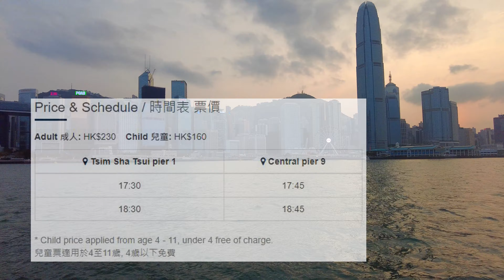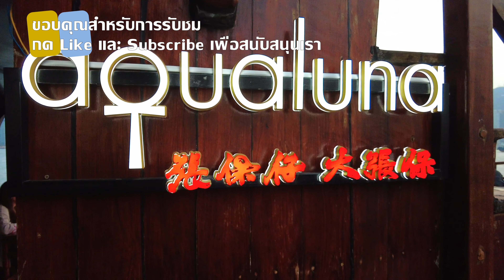Hong Kong harbour cruise รีวิวเรือสำเภาฮ่องกง ล่องอ่าวชมตะวันตกดิน 4K Video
Aqua luna – Hong Kong harbour cruise รีวิวเรือสำเภาฮ่องกง ล่องอ่าวชมตะวันตกดิน

สวัสดีครับทุกคน ยินดีต้อนรับสู่ช่องวีดีโอท่องเที่ยวฮ่องกง คุณภาพคมชัดระดับ 4K พร้อมคำแนะนำสำหรับมาเที่ยวฮ่องกง เราจะพาเที่ยวสถานที่สำคัญทั่วเกาะฮ่องกง ถ้าชอบวีดีโอของเรา ฝากกดไลค์กดติดตามเป็นกำลังใจให้ด้วยนะครับ